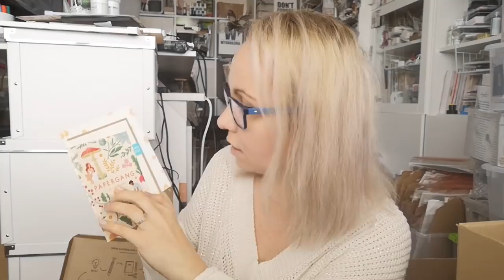My first STATIONERY Subscription Box ♡ Maremi's Small Art ♡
They told me to buy it... When Facebook, Instagram insist to make a purchase :) Papergang Stationery Subscription Box Unboxing.